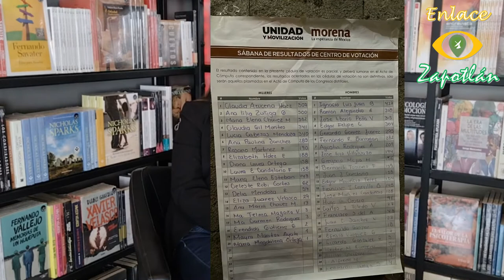Morena eligió consejeros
El domingo pasado, el partido Morena tuvo una elección interna, un “proceso democrático y abierto a toda la ciudadanía, Morena actualmente no tiene un padrón oficial, e, cual fue anulado por el Tribunal electoral hace dos años, ahora los tiempos nos obligan hacer asambleas y elegir a los consejeros en la asamblea estatal y después en el consejo nacional”, dijo la regidora Tania Bernandino.

 Hubo casilla en Ciudad Guzmán, Tamazula y Tuxpan, donde se eligieron diez consejeros, cinco mujeres de igual de hombres, se eligieron los más votados de entre poco más de 60 participantes. “El domingo tuvimos una jornada muy nutrida, vimos llegar a muchas personas que quieren pertenecer al proyecto de Morena, a muchos de ellos no los identificamos como compañeros morenistas, pero la intención de la convocatoria era precisamente esa, que pudiera participar todos aquellos que simpatizan con el proyecto”, hubo un aproximado de 1300 boletas que se votaron.